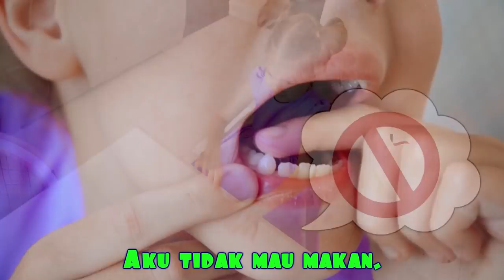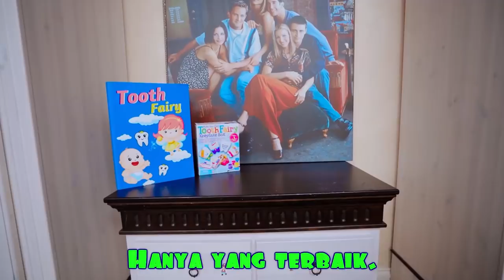Sehari bersama nenek dan Lima Anak yang bahagia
Video lucu anak-anak bermain dengan nenek di luar